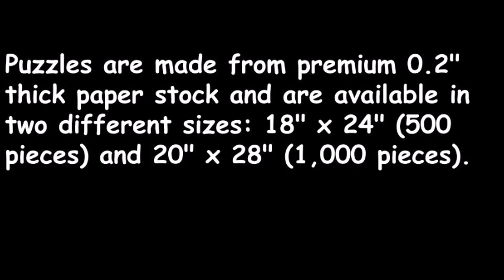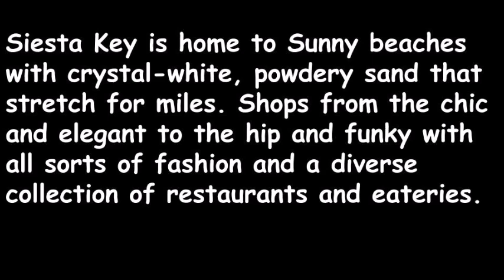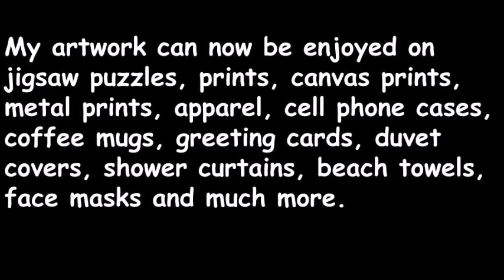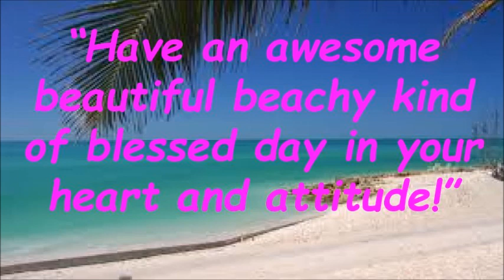My Fine Art Jigsaw Puzzles For Sale Online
My Fine Art Jigsaw Puzzles For Sale Online. Challenge your brain with a jigsaw puzzle by Lloyd Dobson Artist oil paintings.

Puzzles are made from premium 0.2" thick paper stock and are available in two different sizes: 18" x 24" (500 pieces) and 20" x 28" (1,000 pieces).

The individual puzzle pieces are unique shapes, and each puzzle includes a puzzle box with the artwork printed on the top for safe storage when you're not puzzling.

My Fine Art Jigsaw Puzzles For Sale Online BLOG POST:

SlideShare: